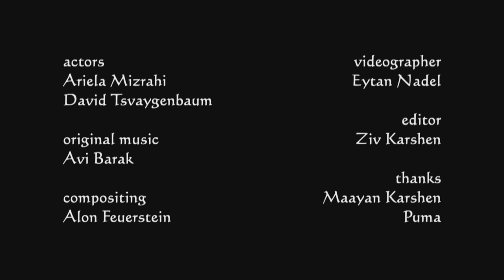Epson Redsea 2010 underwater movie winner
winning movie of the epson Redsea 2010 underwater photography compitition. directors: Ziv Karshan, Eytan Nadel. Photography: Eytan Nadel. Editing: Ziv Karshan.